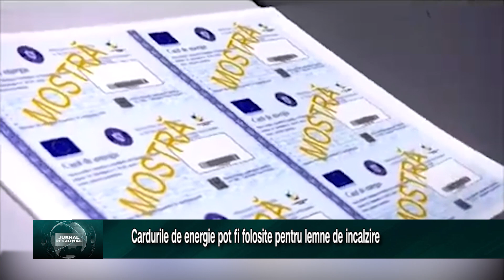Romsilva și Posta Romana au încheiat un protocol pentru compensarea sumelor aferente lemnelor de foc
Regia Natonala a Padurilor – Romsilva si Compania Nationala ”Posta Romana” S.A. au incheiat marti, 23 ianuarie, un Protocol de Colaborare prin care beneficiarii cardurilor de energie sa poata utiliza sumele alocate in vederea achizitionarii de lemn pentru incalzire de la unitatile din structura regiei.